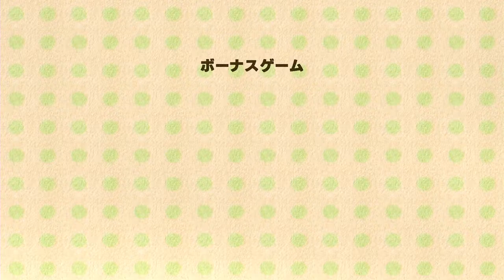【実況】クラフトアイランドを救え！？ヨッシーウールワールドpart2【yoshi's woolly world】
↓↓↓↓↓↓↓↓↓↓↓↓↓↓↓↓↓↓↓↓↓↓↓↓説明↓↓↓↓↓↓↓↓↓↓↓↓↓↓↓↓↓↓↓↓↓↓↓↓
ヨッシーウールワールドだぁぁぁぁ！！
3/27にNintendoSwitchにて発売が決定したヨッシー最新作
『ヨッシークラフトワールド』に向け、2Dアクションに慣れてない僕がWiiUで発売された前作の『ヨッシーウールワールド』を初見攻略したいと思います！

舞台は『クラフトアイランド』！？次回作のスイッチ版のクラフトワールドとは何か関係があるのでしょうか・・・！？

人体錬成・・・だと！？(=ﾟωﾟ)ﾉ

『ヨッシーウールワールド』『ウールワールド』